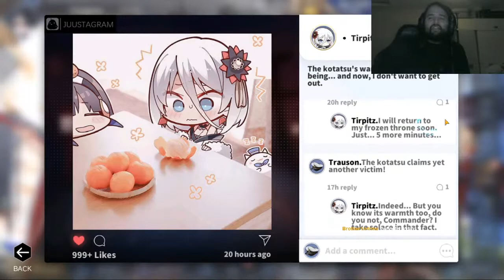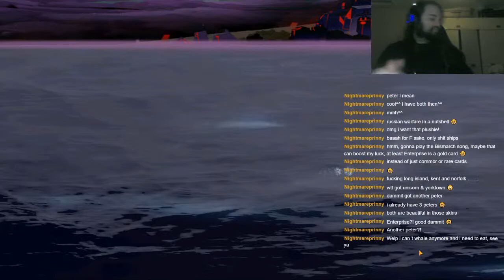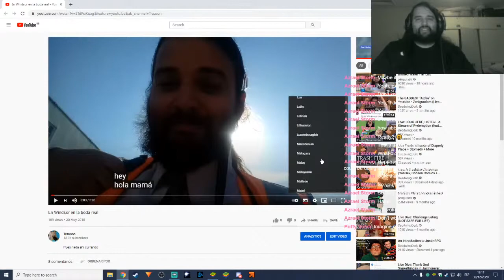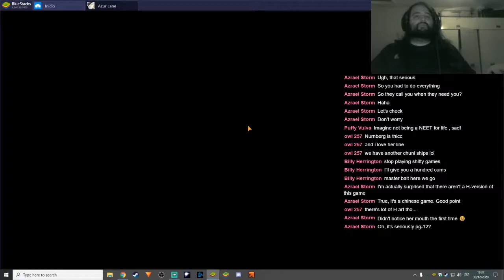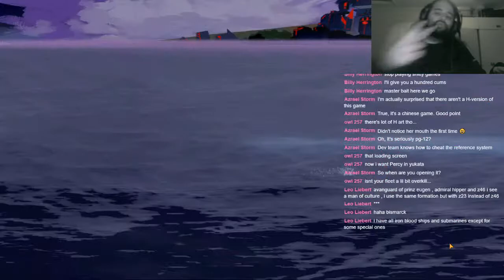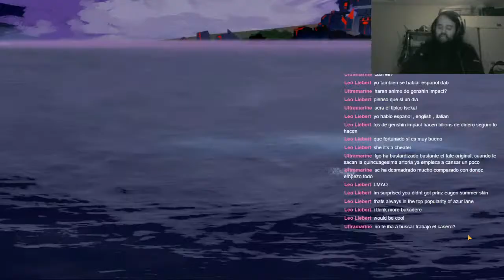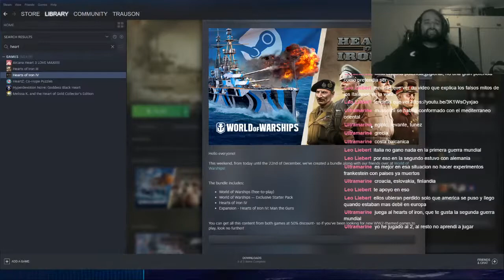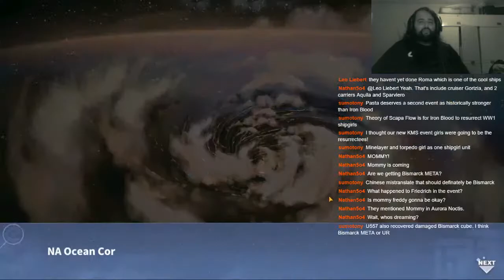[Eng/spa] ✠Azur Lane Inverted Orthant✠ Part 2 Strasser its Mine already. Lets get the others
Social media down below. Do not worry , i dont bite

Well lets get rolling for the next part of the event ;D LETS GO PPL